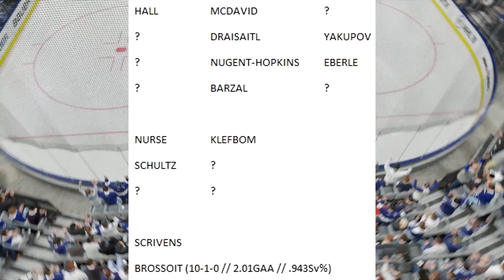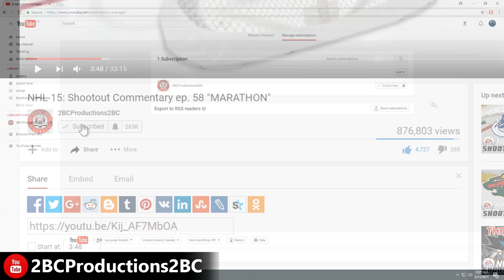PETER CHIARELLI FIRED - NHL 19 - Shootout Commentary ep. 7